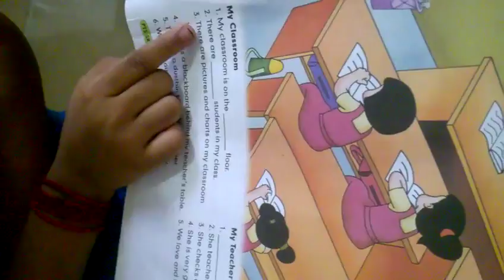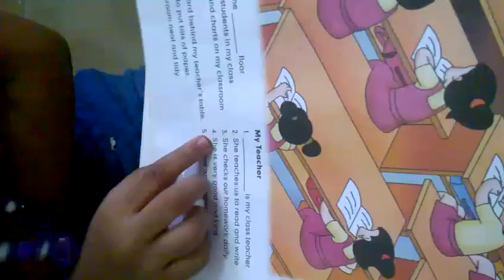My Classroom and my Teacher